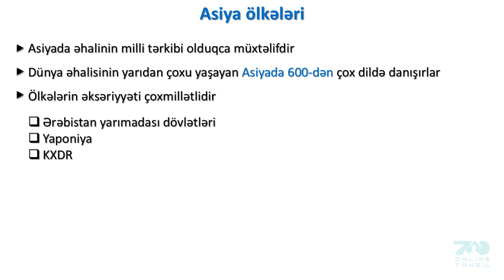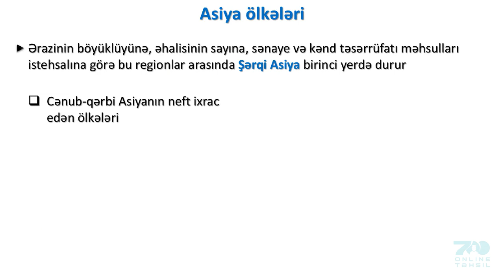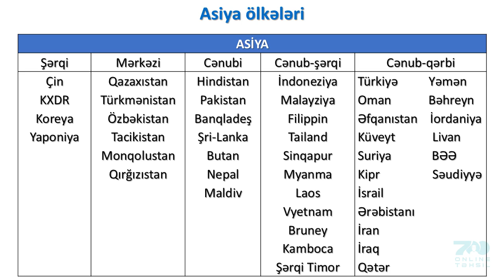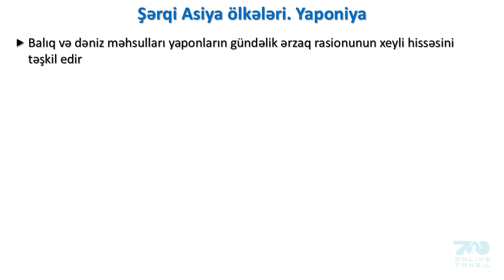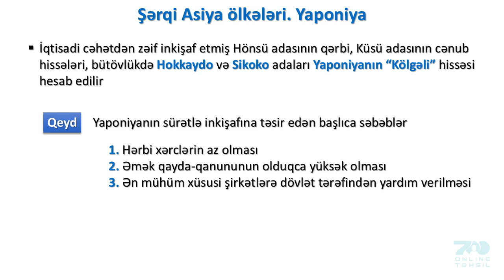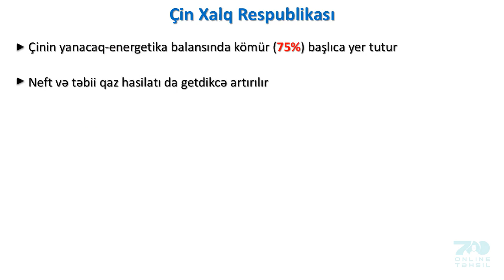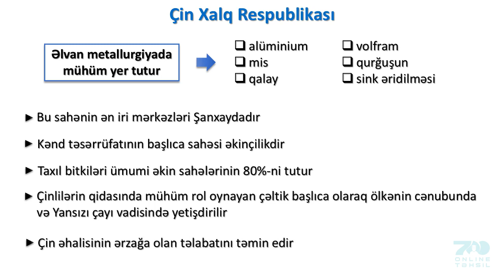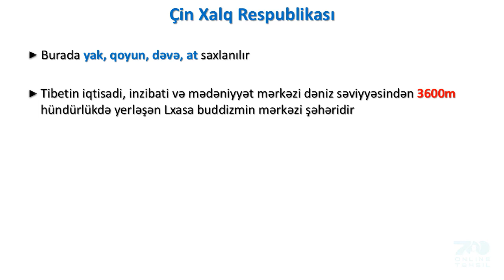399 Asiya ölkələri 1 ci hissə